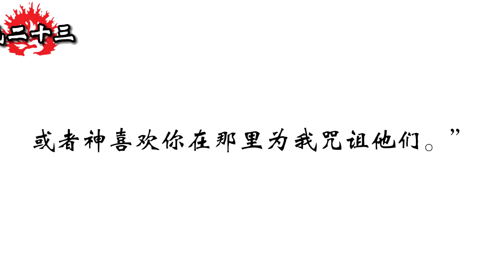和合本圣经 • 民数记第23章 巴兰第二次预言、巴兰第三次预言(旧约国语 普通话) | Mandarin Bible • Numbers 23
民数记/户籍纪/民数之书